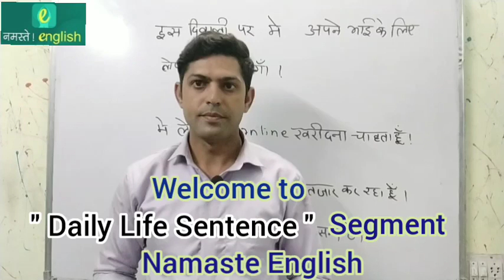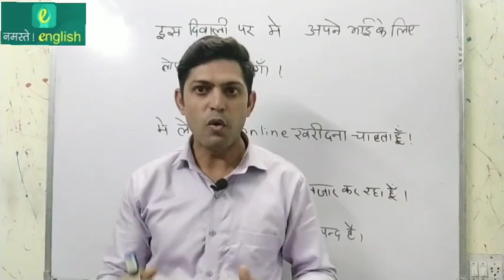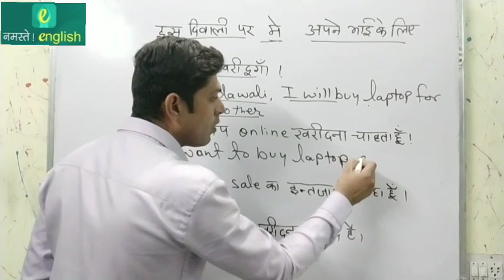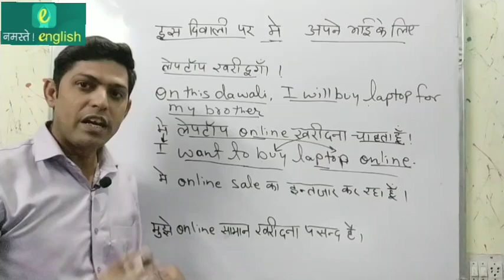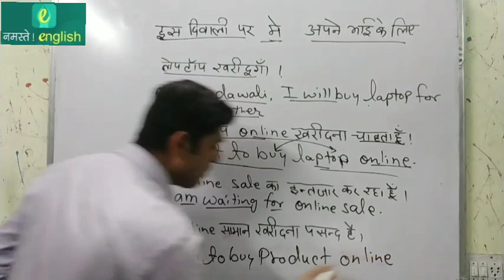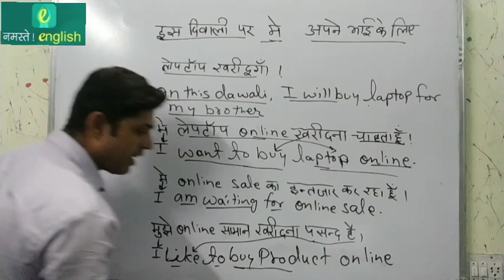Sentences बनाना सीखों - sentence related to ' Online shopping of electronic items ' - Part 36